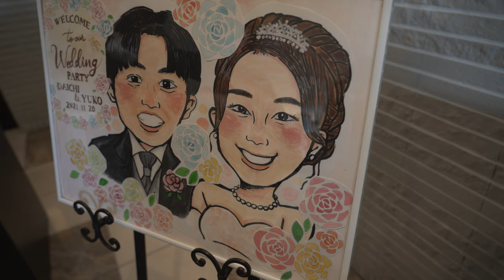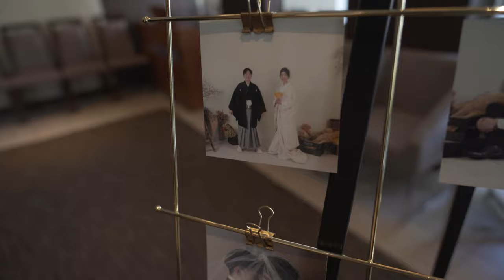The One with Daichi's Wedding / 大地の結婚式 Vlog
YELL for Daichi.
大地、結婚おめでとう。
西川、誕生日おめでとう。

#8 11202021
Friend's Wedding Cinematic Vlog

使用機材
SONY a7iii
SEL24105G